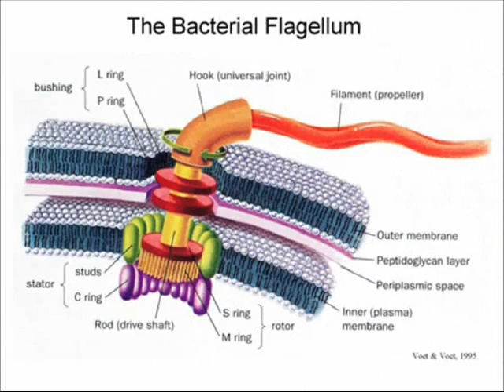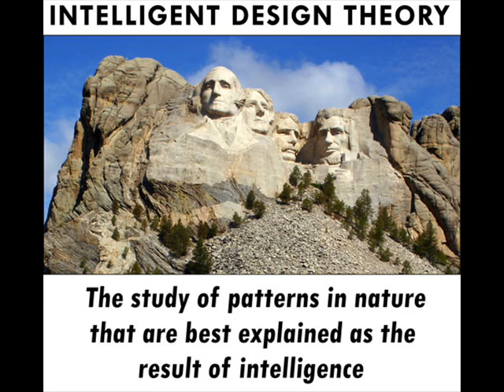Soundtrack (Mark Edward Lewis)